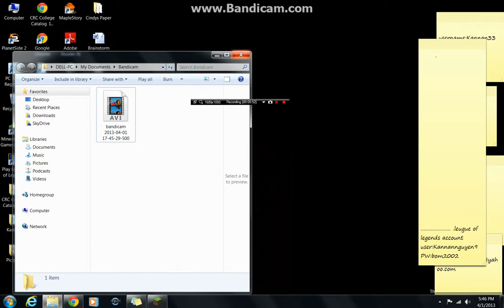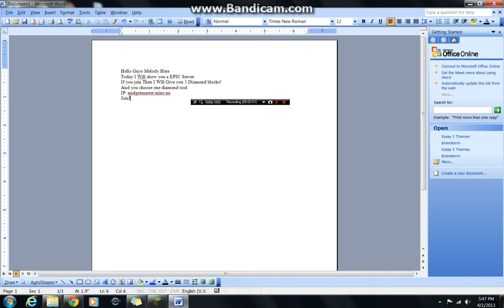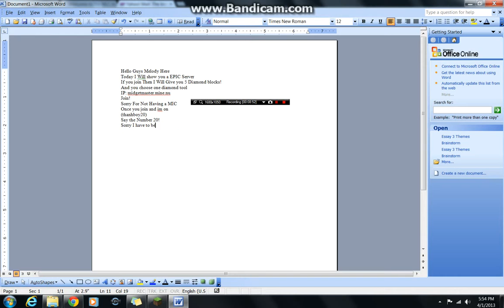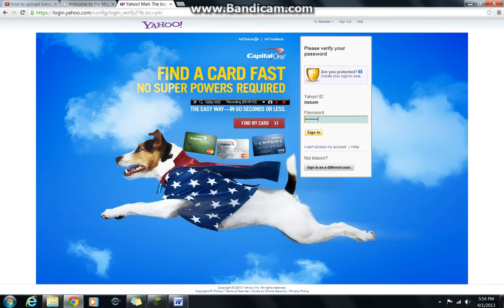Minecraft Server Fun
IP: midgetmaster.mine.nu
If you join by this Then Shout 20 to get your reward!